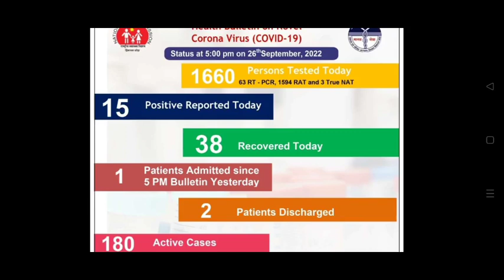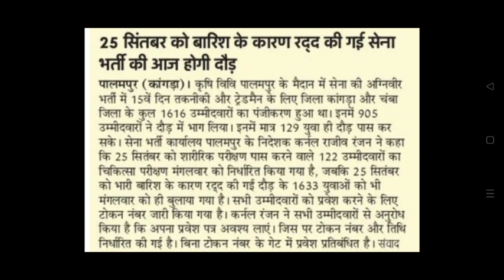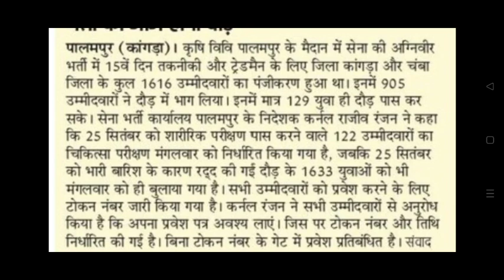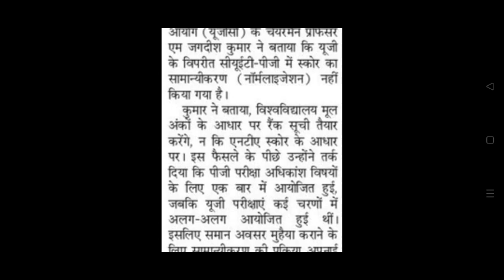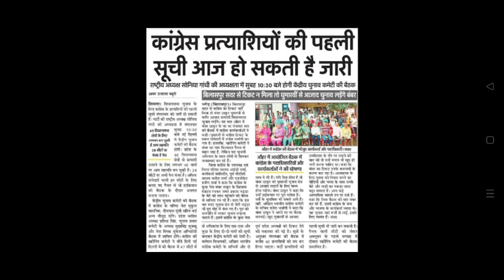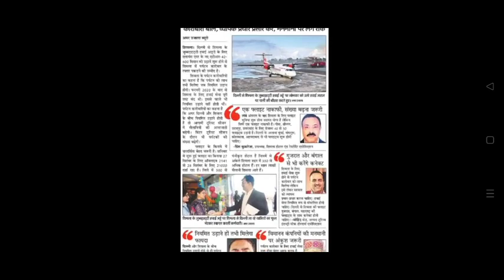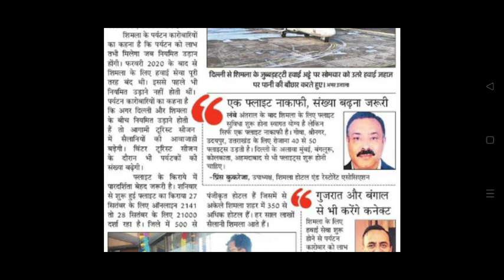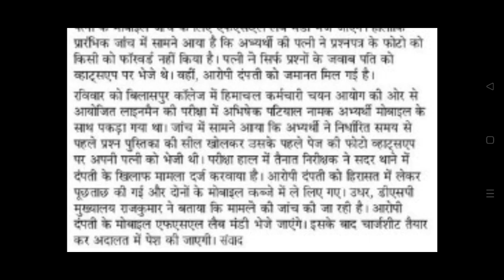हिमाचल में 1647 पदों पर होगी भर्ती||नकल करते पकड़े ?|सेना भर्ती,बिजली,CUET PG